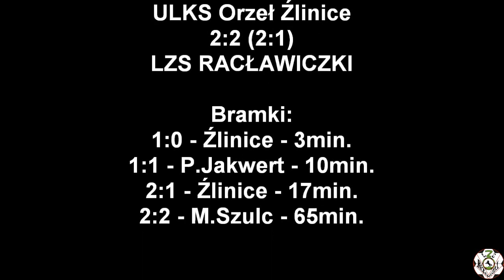17.11.2019 ULKS Orzeł Źlinice - LZS Racławiczki 2:2 (2:1)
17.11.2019 ULKS Orzeł Źlinice - LZS Racławiczki 2:2 (2:1)